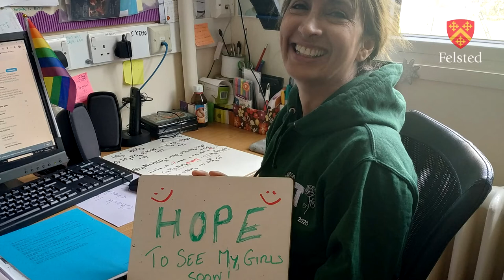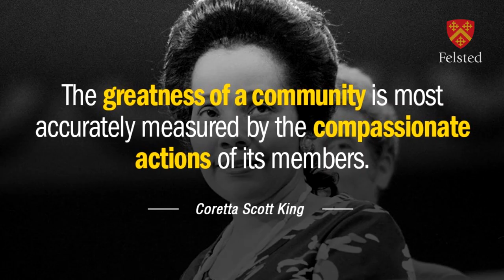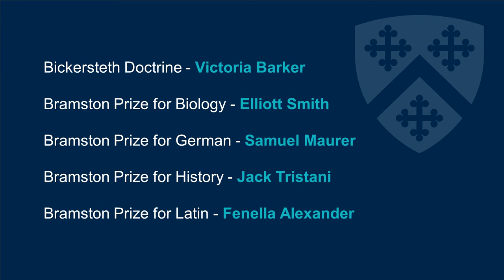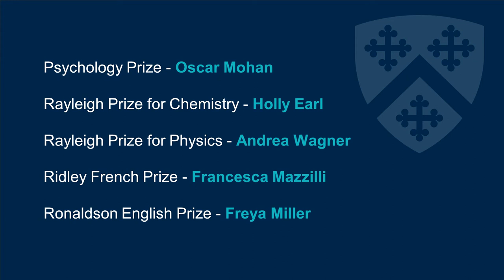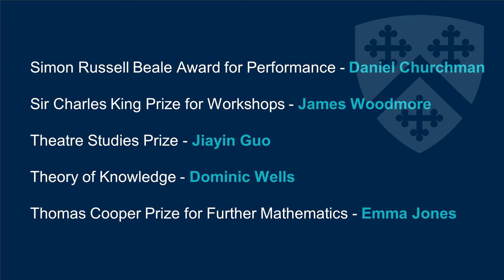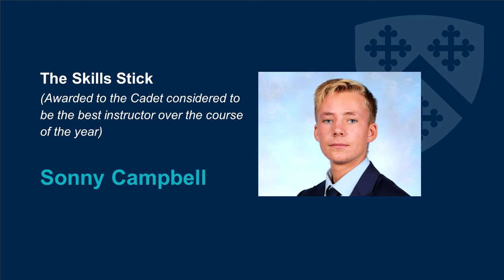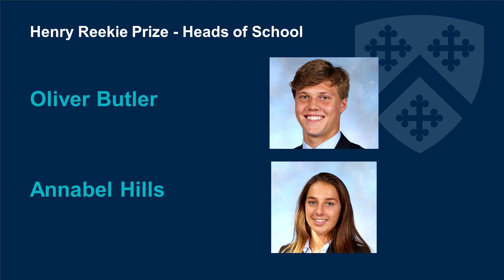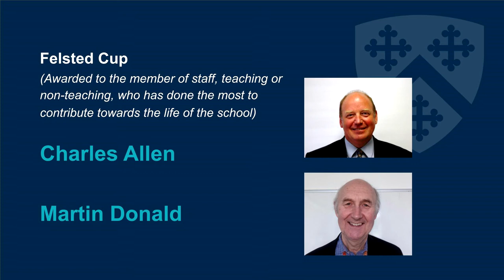Felsted Senior School Virtual Speech Day 2020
A virtual celebration of the academic year 2019-20 including a welcome from Headmaster Chris Townsend, the winning 'part song' from the day boys in Mont's house (08:56), a message from Head Girl Annabel Hills and Head Boy Ollie Butler (29:22), and the Year 13 prizes (23:14) and farewell (40:51).